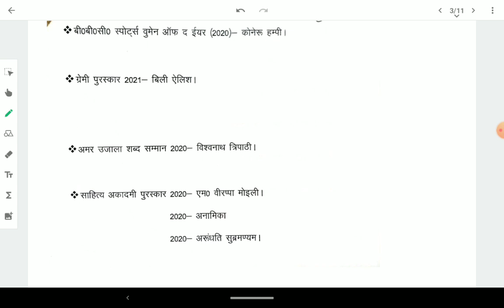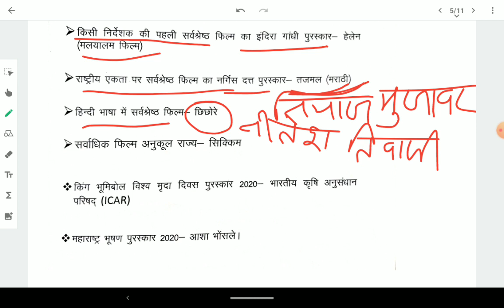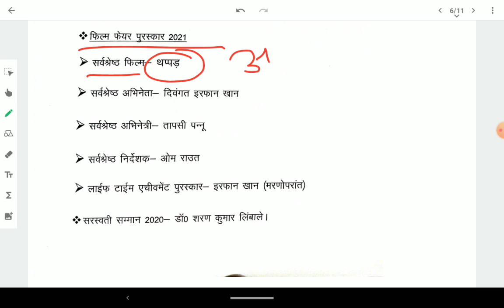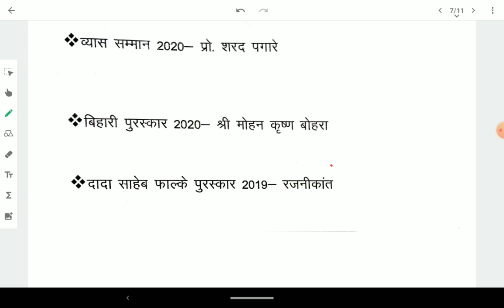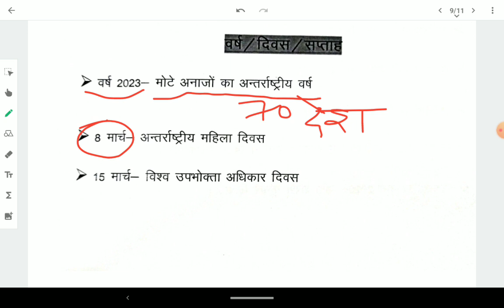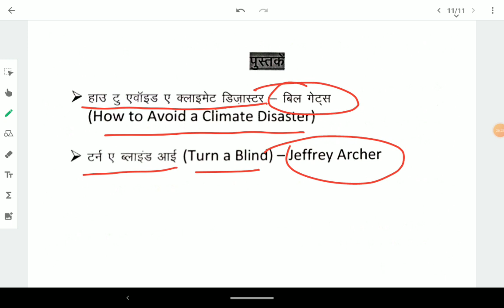Current Affairs , May 2021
Very useful for SSC, PCS, RAILWAY and any other compititive exams.